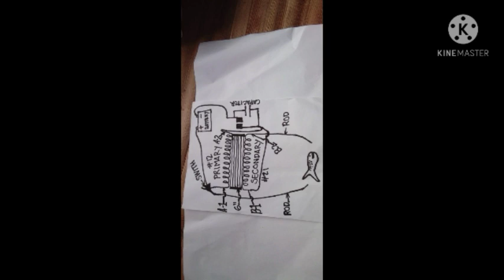fish stunner diagram tagalog DIY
fish shocker coil
coil fish shocker
fishing coil
cres tv tips
fish stunner diagram tagalog
tagalog fish stunner coil tips

fish stunner circuit
aquaculture fish stunner
making a fish stunner
buy a fish stunner

how does a fish stunner work
how to build a fish stunner
12v fish stunner